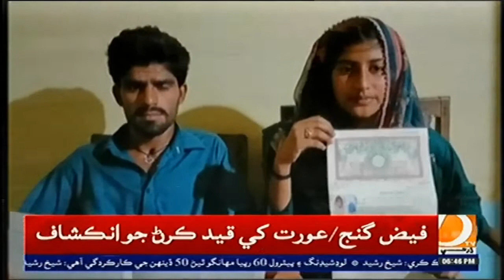06 PM || Bulletin || Part 02 || Dharti TV News || 05 june 2022